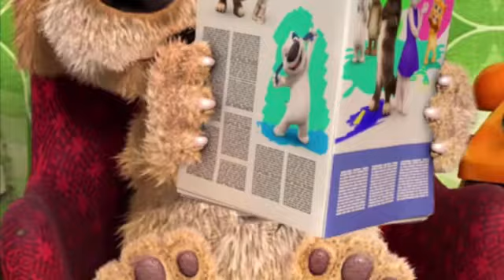Test Ben 1